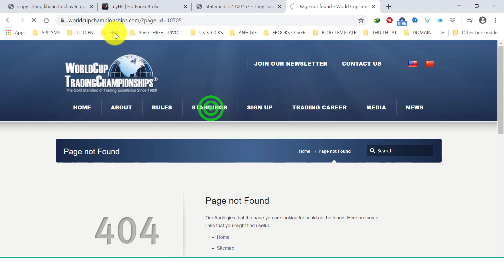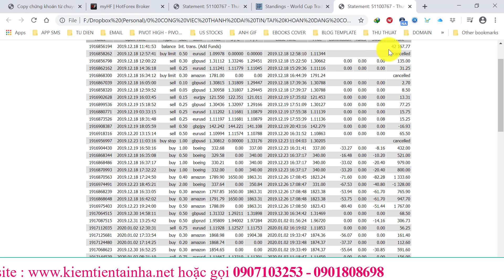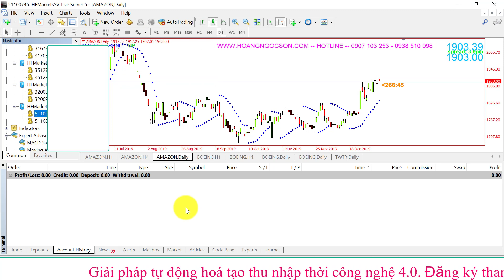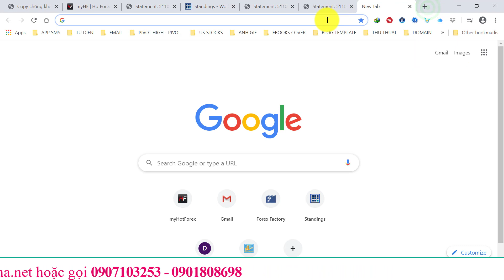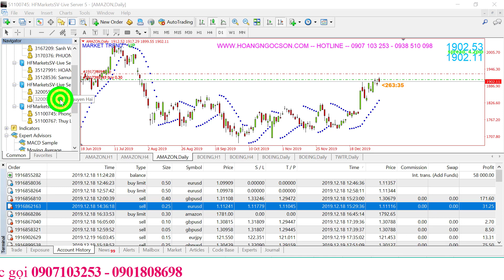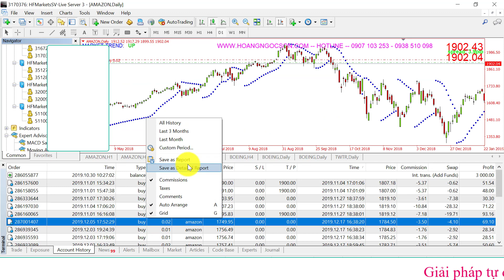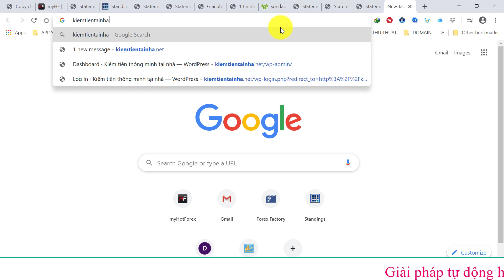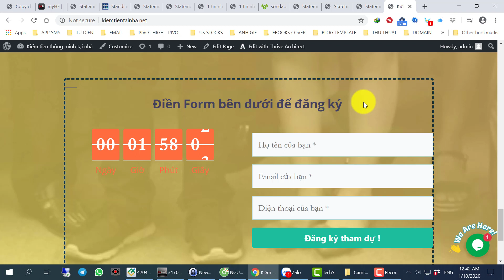Đăng ký tham dự hội thảo kiếm tiền thời công nghệ 4.0 ngày 11/1/2020